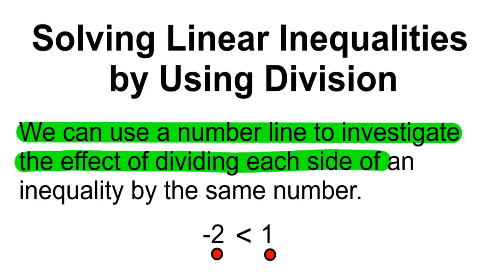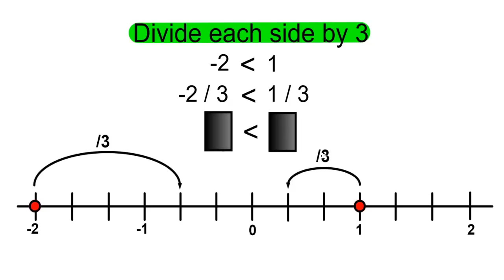Inequalities 18 - Solving Linear Inequalities by Using Division